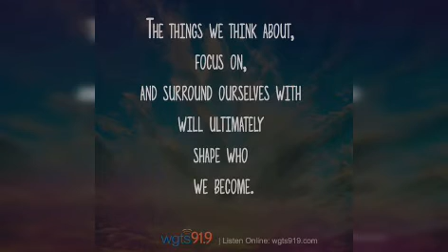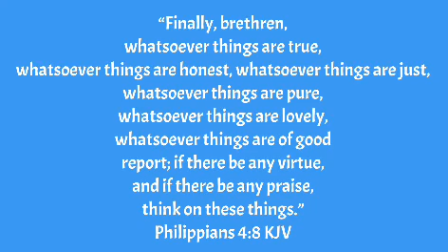“From Where Comes a Thought” Lyrics and music by Justin Holloway 10/18/21